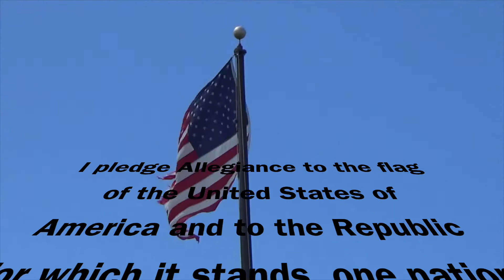TNTJanuary 13, 2021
Trojan News Today - January 13, 2021